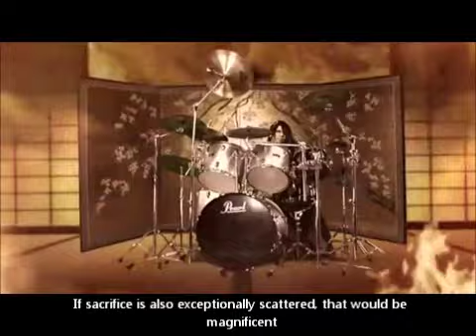Kiryu - Mugen Houyou english sub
Kiryu - Mugen Houyou